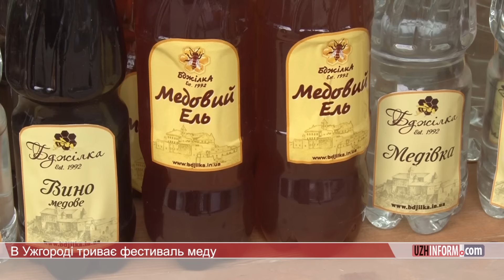В Ужгороді триває фестиваль меду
Бджолярі з усього Закарпаття зібралися, щоб представити свою продукцію на «Медовуха фесті»: мед лісовий, з різнотрав’я, липи, акацієвий, лікувальні настоянки і косметичні засоби. Свято триватиме до 13-го березня